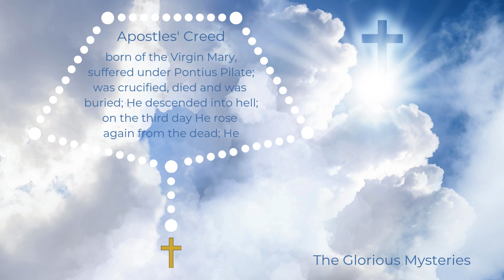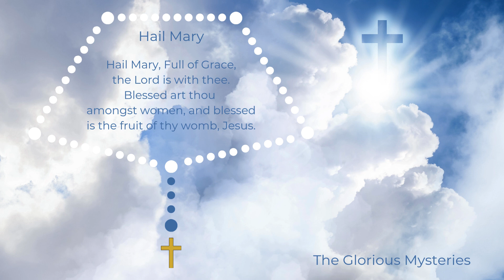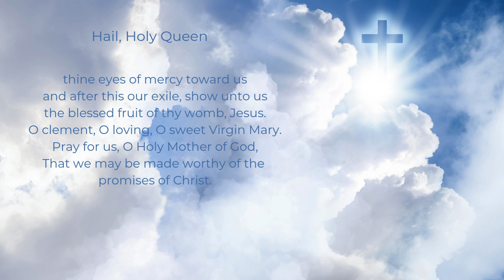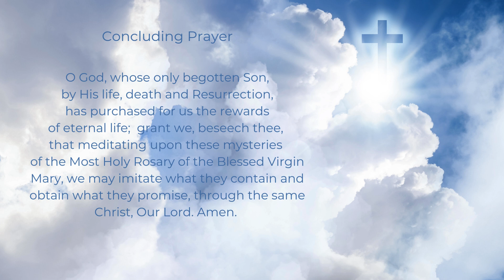Wednesday Rosary - Glorious Mysteries - Virtual Rosary Wednesday - Follow Along Rosary Meditation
Pray the Glorious Mysteries of the Holy Rosary with a picturesque Cross silhouette set against a beautiful sky with fluffy white clouds. This peaceful setting enhances your Rosary meditation, offering a moment of spiritual reflection.

This Virtual Rosary, a follow-along Rosary, with pictures of the Mysteries, serves as a visual guide for your Rosary meditation and prayerful reflection. It's a guided Rosary and easy-to-follow video, perfect for beginners and helpful for those learning how to pray the Rosary. Join us for a serene and peaceful Rosary.

Fatima Prayer (say at the end of each decade)
O my Jesus, forgive us our sins, save us from the fires of hell, lead all souls to heaven, especially those who are in most need of Thy mercy.

Timestamps:
00:00 Wednesday Rosary - Glorious Mysteries - Virtual Rosary Wednesday - Follow Along Rosary Meditation
00:05 Apostles' Creed
00:44 The Lord's Prayer
01:05 Three Hail Mary Prayers
01:45 Glory Be
01:56 The First Glorious Mystery - The Resurrection
04:57 The Second Glorious Mystery - The Ascension
07:59 The Third Glorious Mystery - The Descent of the Holy Spirit Upon the Apostles
11:02 The Fourth Glorious Mystery - The Assumption
14:05 The Fifth Glorious Mystery - The Coronation of Mary as Queen of Heaven and Earth
17:09 Hail, Holy Queen
17:46 Concluding Prayer